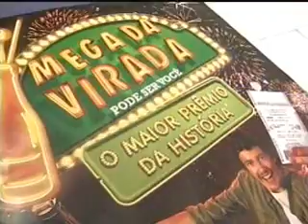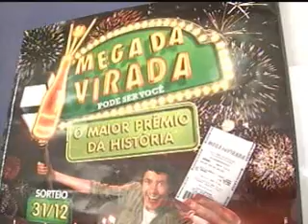Prêmio da Mega da Virada é recorde no país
Reportagem de Alexandra Lacerda para o Jornal da Vitoriosa de 30/12/2010